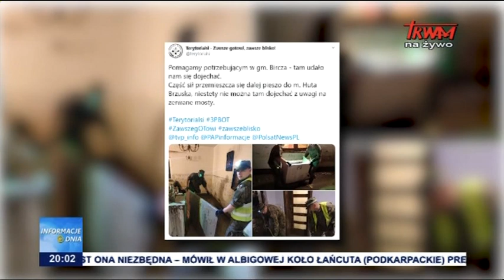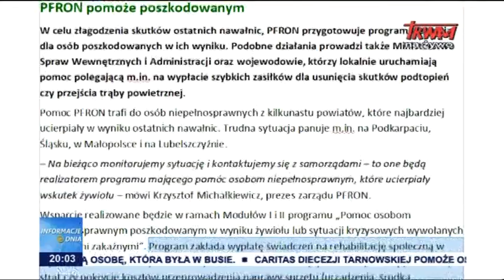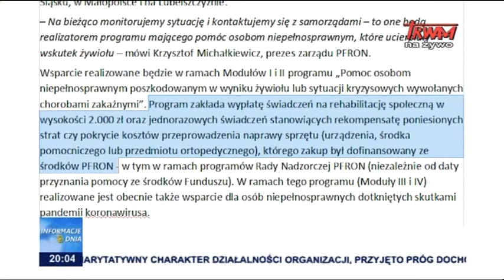Przez Polskę przechodzą nawałnice